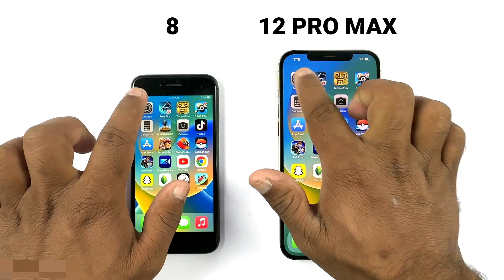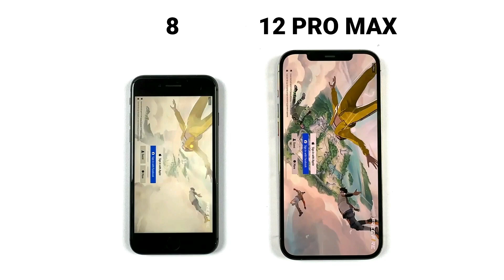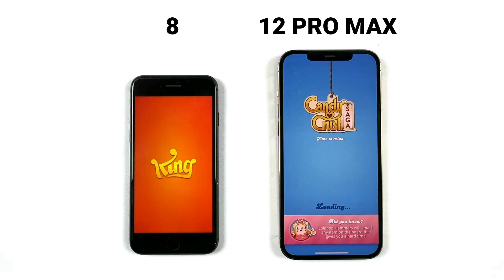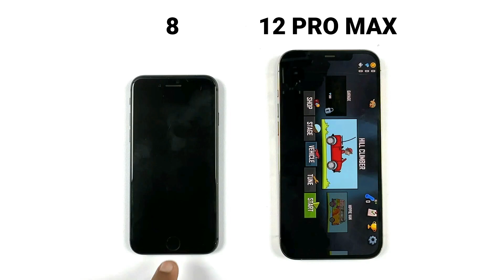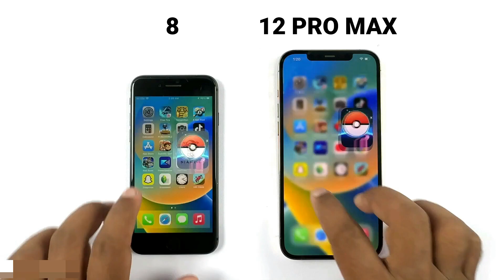iPhone 12 Pro Max Vs iPhone 8 Speed Test in 2023